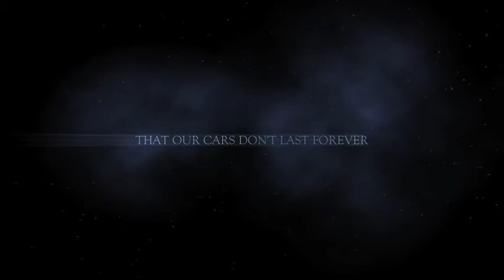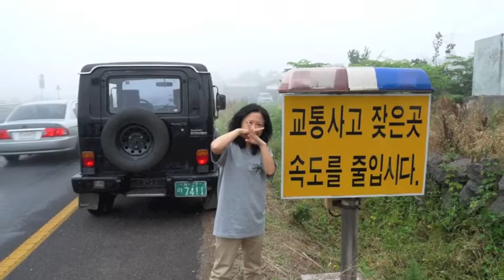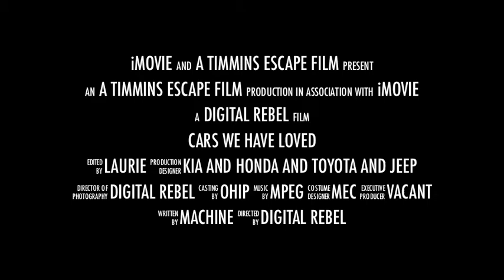Cars We Have Loved